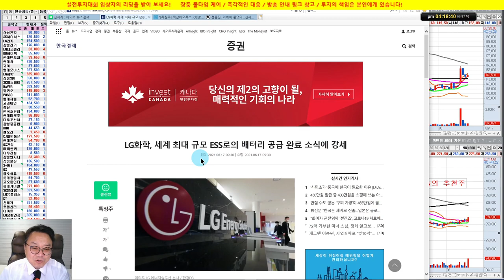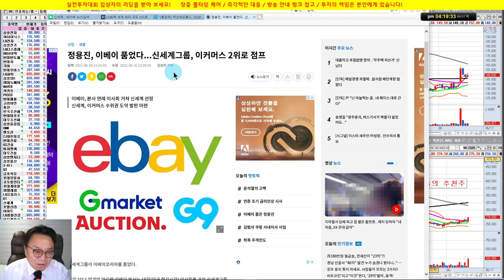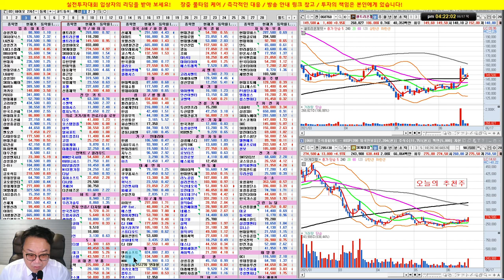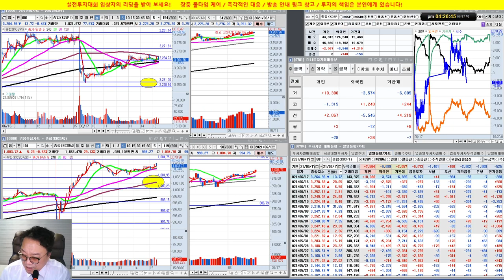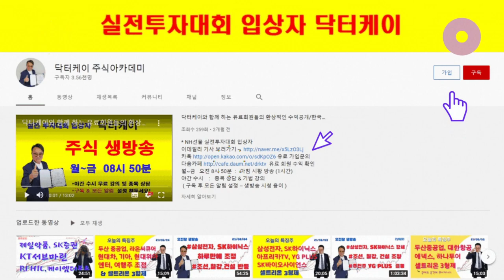SK케미칼 추천하자마자 나릅니다!/실전투자대회 입상자 닥터케이의 주식방송/21/06/17